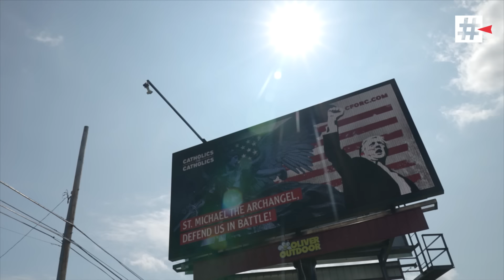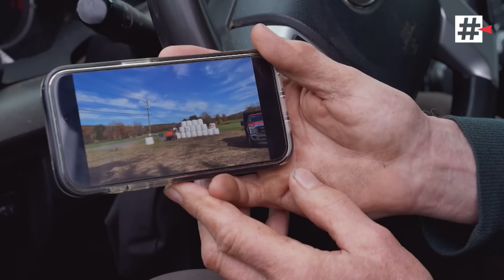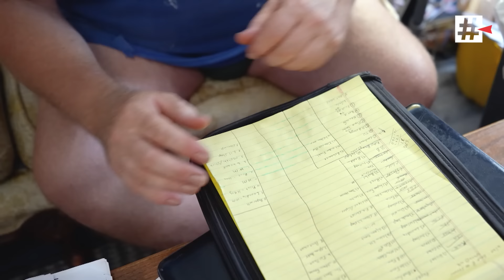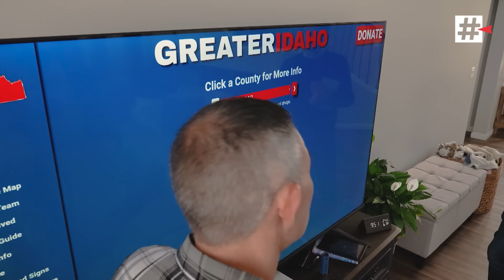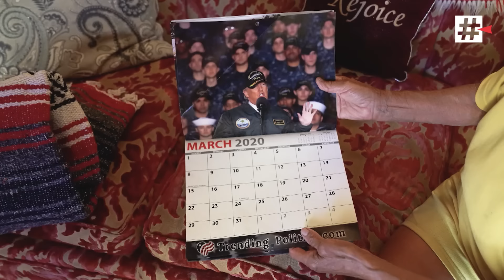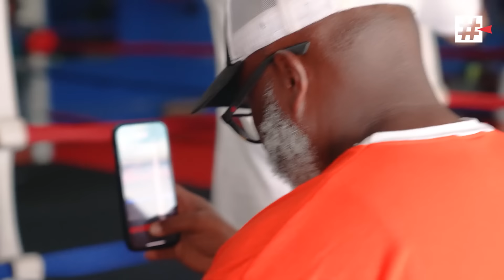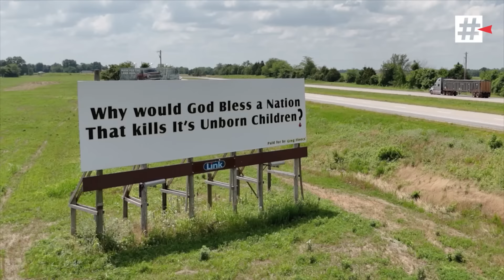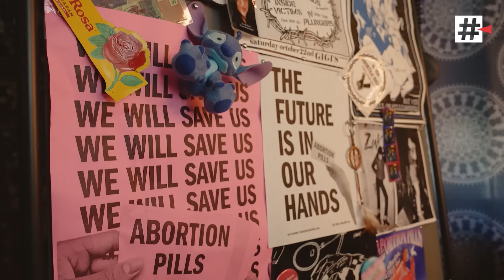Les enjeux majeurs de la présidentielle américaine 2024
2024 est l’année électorale la plus folle de l’histoire des États-Unis. Dans le cadre de l’émission Investigation, nous avons décidé de la suivre en immersion aux côtés des citoyens américains qui vont choisir le destin de leur pays en désignant leur futur président ou leur future présidente. Nous avons parcouru des milliers de kilomètres dans une dizaine d’Etats pour partager le quotidien des Américains et saisir ce qui forge leurs opinions politiques, leurs espoirs et leurs craintes.

Un tabou, même dans l’intimité des foyers

Une chose nous a frappés. Dans ce pays fracturé, évoquer ses désaccords politiques est devenu un véritable tabou, même dans l’intimité des foyers, entre amis ou entre voisins. Bien sûr il y a des exceptions, mais nous avons constaté cette profonde division à chaque étape de notre voyage et de manière beaucoup plus prononcée que lors de la campagne électorale précédente, en 2020. Alors parler de politique quand on ne partage pas totalement le même point de vue, est-ce encore possible aux Etats-Unis ?

"C’est comme si on nous écrasait"

Toni Foster et son mari, Gary, vivent ensemble depuis 35 ans au cœur des plaines de l’est de l’Oregon. Ce couple de garagistes partage une passion : restaurer des véhicules de collection. Leur immense terrain est jonché de centaines de véhicules qui retracent presque toute l’histoire automobile des Etats-Unis.

Nous les avons rencontré 6 mois avant l’élection présidentielle. Ce qui nous a directement marqué, c’est l’amertume profonde qu’ils éprouvent vis-à-vis des dirigeants démocrates, quel que soit le niveau de pouvoir. Pour eux, le président Joe Biden et la vice-président Kamala Harris ont mené pendant 4 ans une politique qu’ils qualifient globalement d’extrême gauche, très loin des valeurs qu’ils défendent. Idem pour les dirigeants démocrates aux commandes de l’Etat de l’Oregon dans lequel ils habitent. "Nos valeurs, c’est d’abord la famille, dieu et le pays. Et c’est comme si on nous écrasait pour les valeurs auxquelles on croit" explique Toni Foster.

"Cela engendre beaucoup de méfiance et de haine"

Sur presque tous les thèmes clés de cette campagne électorale, l’économie, l’immigration, l’accès aux armes à feu, … ce couple souhaiterait voir un virage ultra-conservateur. "Pour moi, les politiciens que nous avons maintenant penchent tellement vers le socialisme que cela engendre beaucoup de méfiance, beaucoup de haine" affirme Gary Foster. Le terme socialisme est ici utilisé pour qualifier une politique très à gauche de l’échiquier politique. Une "gauche" que Gary Foster ne supporte plus : "si vous n’êtes pas avec de la gauche. Vous avez tort. C’est comme ça. Si vous n’êtes pas d’accord avec leurs valeurs, vous avez tort. Vous n’êtes pas différent, vous avez juste tort" martèle-t-il. Il affirme d’ailleurs qu’il votera pour Donald Trump le 5 novembre. "Je peux vous dire qu’il aime ce pays et qu’il a fait beaucoup pour protéger ce pays" continue-t-il.

Son épouse partage les mêmes opinions et constate une profonde division dans la société américaine. "Il n’y a plus de communication explique Toni Foster. Que ce soit leur faute, notre faute ou la faute des deux parties. Il y a une bataille permanente".

Le couple affirme posséder plusieurs armes à feu. Un droit inscrit dans le deuxième amendement de la constitution des Etats-Unis. "La volonté du peuple ne peut pas être stoppée s’il est armé nous lance Gary Foster. Et c’est la raison pour laquelle c’est un droit inscrit dans la Constitution. Contre n’importe quel danger". "Venu de l’intérieur ou de l’extérieur" surenchéri son épouse.

Des propos qui interpellent dans un pays où on estime qu’il y a plus de 390 millions d’armes à feu en circulation, soit plus que le nombre d’habitants.

00:00 Présidentielles américaines 2024 : les thèmes qui divisent les élections

Journaliste : Eric Destiné
Images : Dominique Vande Cappelle
Montage : Nicolas Lejuste
Création sonore : Bertrand Leroy

Aux USA, ne plus parler politique en famille pour "ne pas déclencher une guerre"

📌 Retrouvez aussi Investigation sur